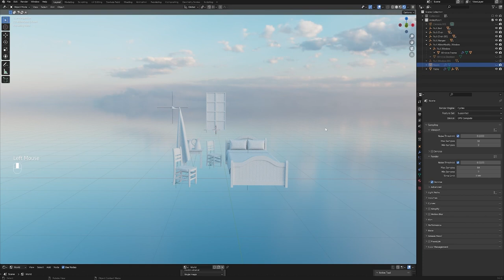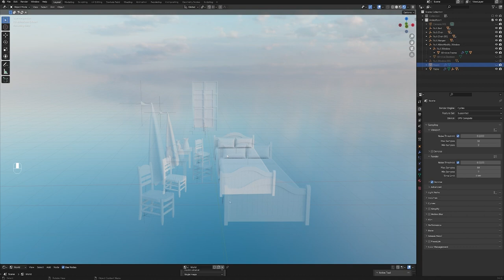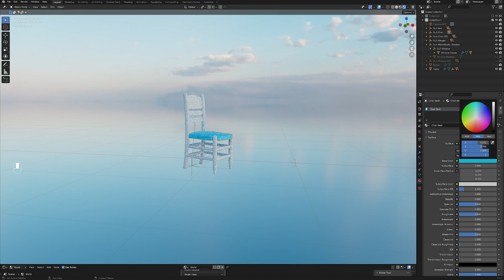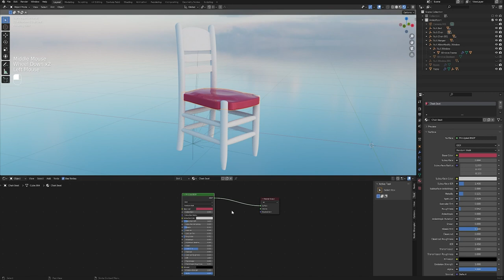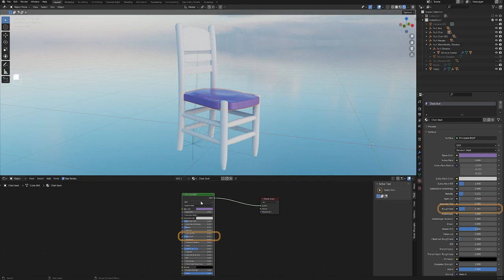[Blender Basic Lecture] Rendering 03 : Material 01 - Principled BSDF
이번 시간에는 오브젝트에 적용되는 매터리얼(재질)에 대해서 알아보겠습니다.
블렌더에서 매터리얼을 생성하고 관리하는 방법을 알아보고,
재질을 표현할 때 가장 기본적으로 사용되는 Principled BSDF를 통해
재질을 결정짓는 요소들을 이해해보도록 하겠습니다.

00:00 Intro
02:35 매터리얼 생성 방법
03:40 매터리얼 요소 (Principled BSDF)
06:14 쉐이더란?